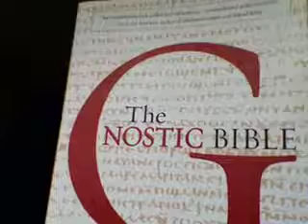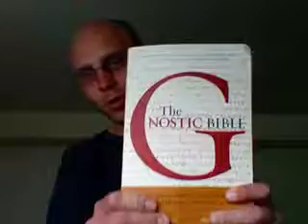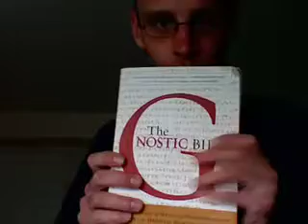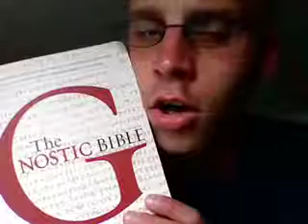THE TRUTH ABOUT THE SECRET RULERS! 2012, Aliens, Annunaki, Gnosticism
THE SECRET RULERS OF THE EARTH ARE EXTRA-DIMENSIONAL ALIENS! BELIEVE IT, BITCHES!

Excerpt from THE REALITY OF THE RULERS:
Their Chief is blind.  Because of his power and his ignorance and his arrogance he said with his power, "I am God and there is no other but me!"
When he said this, he sinned against all.  This speech rose up to Incorruptibility.  Then there was a voice that came forth from Incorruptibility saying, "You are wrong, Sammael!"--that is, 'god of the blind.'

His thoughts became blind and having expelled his power--that is, the blasphemy he had spoken--he pursued it down to chaos and the abyss, his mother, at the instigation of PISTIS SOPHIA.  She established each of his offspring in conformity with its power after the pattern of the Realms that are above. For, by starting from the Invisible World the Visible World was invented.